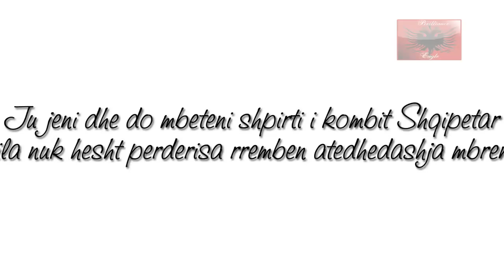Shaqir Cërvadiku - Përmendoret e lirisë